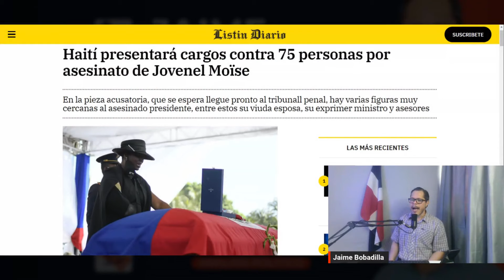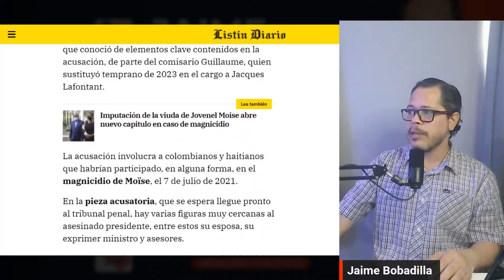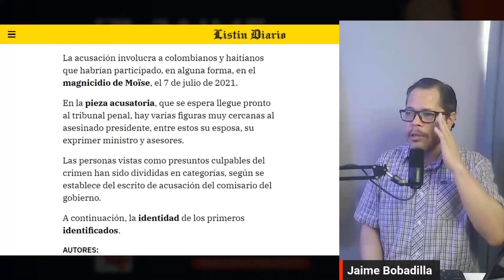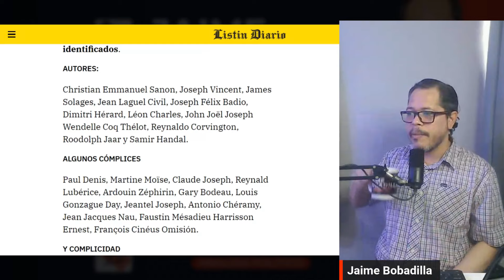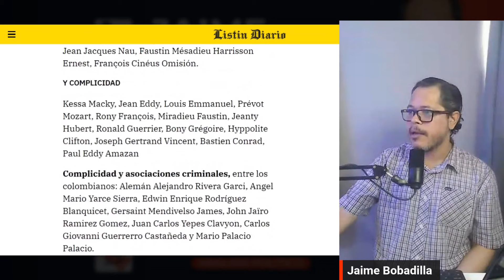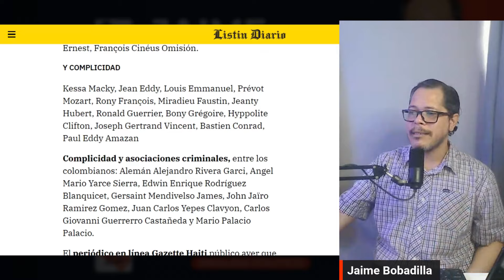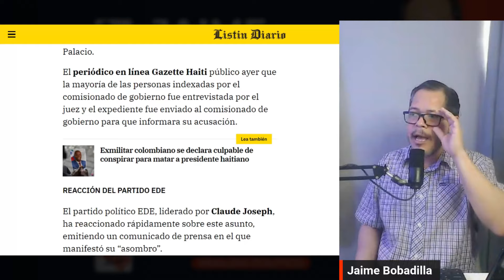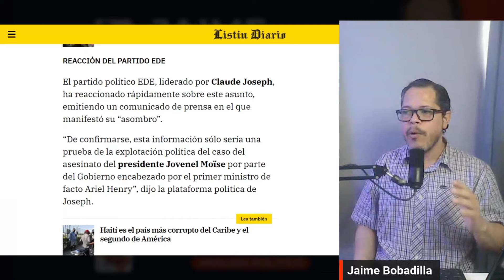Claude Joseph y Martine Moise implicados magnicidio Jovenel Moise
En Análisis Político con Jaime Bobadilla estaremos analizando la implicación de Claude Joseph, ex primer ministro de Haití y de Martine Moise, ex primera dama de Haití, en la acusación que presentara el gobierno haitiano con relación al magnicidio de presidente haitiano Jovenel Moïse.

Se ha catalogado esta acusación como maniobras del gobierno de Ariel Henry para atacar la oposición a su mandato de facto, el cual esperan que concluya este 7 de febrero.

Mientras en Haití se espera que lleguen las tropas policiales de Kenia o la revolución de Guy Philippe.